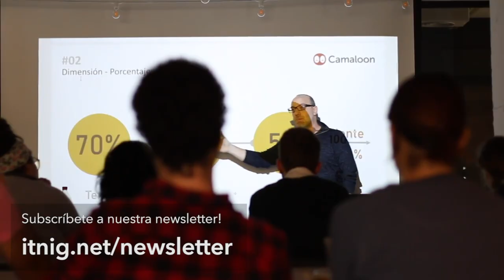Copado, una empresa de hipercrecimiento fuera del radar - Podcast 236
Esta semana tenemos a Federico Larsen, co-fundador y CTO de Copado, una plataforma para DevOps en Salesforce que permite realizar desarrollos de principio a fin en varios ecosistemas de nube.

En este episodio Federico nos cuenta sus inicios como programador hasta montar una compañía que factura más de $50M con 500 clientes. También discutimos sobre las rondas de inversión lideradas por fondos como Softbank e Insight Partners que han conseguido elevar a la startup a un estatus de unicornio, con una valoración de más de $1025M.

Quédate hasta el final para conocer porqué rechazaron una oferta de compra en sus inicios.

TENGO UN PROYECTO
Si tienes un proyecto tecnológico y buscas financiación, completa este formulario y presenta tu proyecto en nuestro Pitch to Investors.